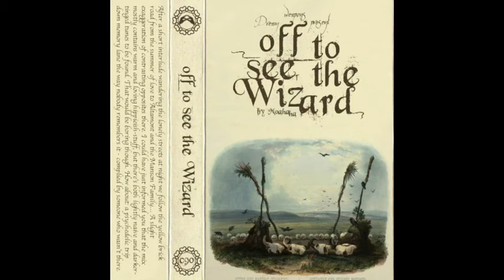Sabu Martinez - Wounded Knee (DW093)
This song appears on the Dream Weapons mixtape: OFF TO SEE THE WIZARD C90: